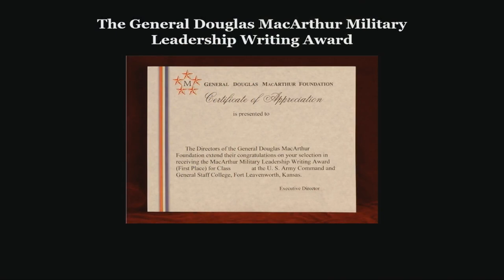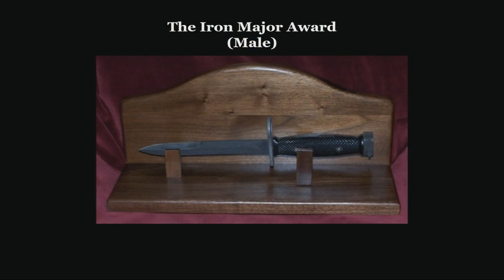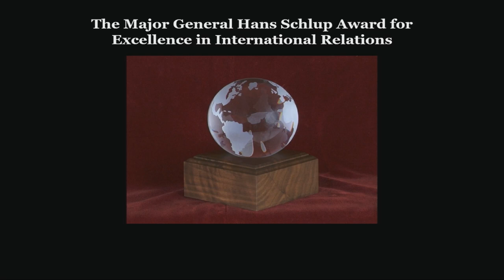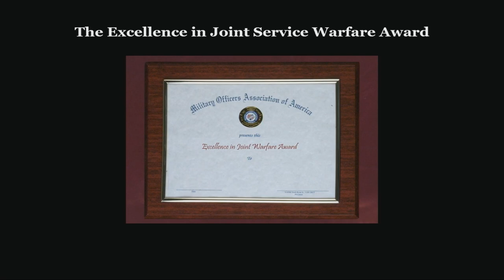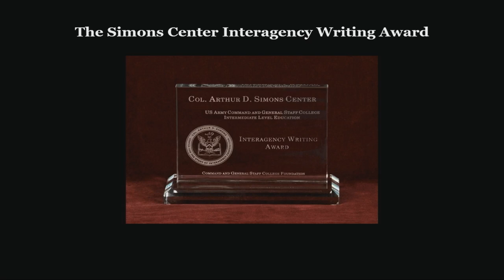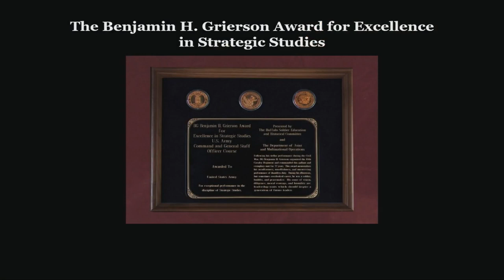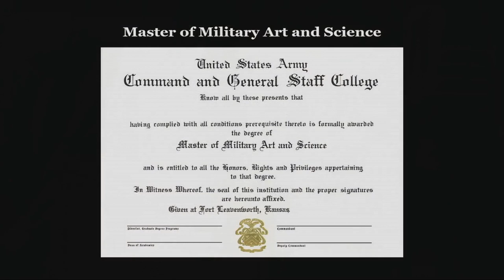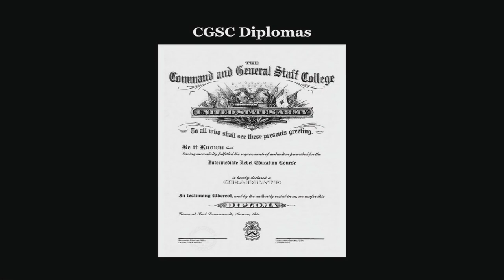CGSC Graduation 2019Jun14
CGSOC 2019 Graduation Ceremony June 14, 2019, Fort Leavenworth, KS